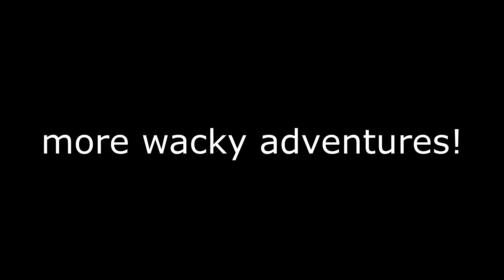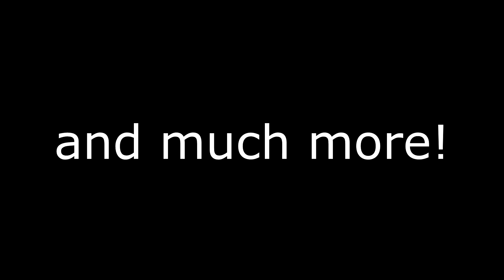Garfield : The Series (2023) trailer | UPCOMING 2.5D ANIMATED SERIES | OFFICAL TRAILER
in early 2023, the new series, Garield: The Series will debut!